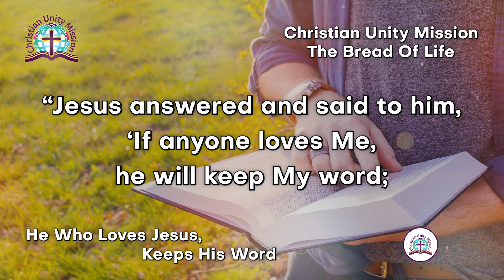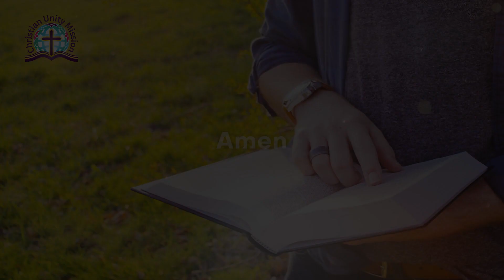The Bread of Life | He Who Loves Jesus, Keeps His Word (John 14:23-24)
Today's Devotional
🔴  He Who Loves Jesus, Keeps His Word (John 14:23-24) 🔴

“Jesus answered and said to him, If anyone loves Me, he will keep My word; and My Father will love him, and We will come to him and make Our home with him. He who does not love Me does not keep My words; and the word which you hear is not Mine but the Father’s who sent Me." (John 14:23-24.)

Most of the time, obedience is a struggle, as our minds run through all the reasons that God's path is illogical. Fear dominates, and our will battles to comply when everything within is screaming to run the other way. But obedience to the Lord’s commandment is always the best choice, because the Lord is trustworthy and full of love and wisdom.
The sign that we believe in Jesus Christ, as our Lord and Savior, is to trust and obey Him. When we practice these two commands, we receive within us His eternal life and love.
Trusting the Lord makes obedience easier, and obedience produces ever-increasing trust.
When the Lord calls us to a task that seems unreasonable, we have two options.
We can obey Him even though we don't understand what will happen, or we can become fearful and attempt to find a way out.
But Jesus told us that, if we have strong faith in Him, we can move mountains in His name.
The way we respond to God's challenging assignments reveals our level of commitment.
We may feel as if we're right in step with Him until He proposes a change of direction. That's when our resistance kicks in, and with it, the realization we aren't as close to Him as we thought.
At that point, our decision determines whether the Lord will be able to use us as He desires, or not.
Jesus always points to our weakness of faith as the reason that we do not see His strong hands stretched to rescue us.
Our unbelief is the cause of our disobedience.

May we nourish our faith by trusting and obeying our Lord. May we trust in Him to renew our strength every day.
Amen